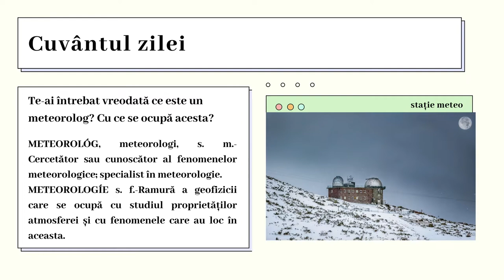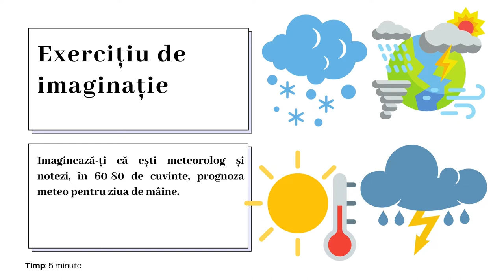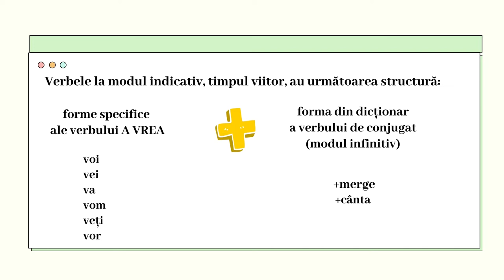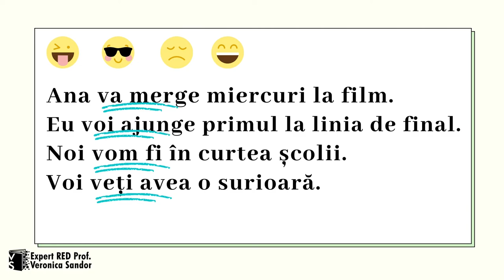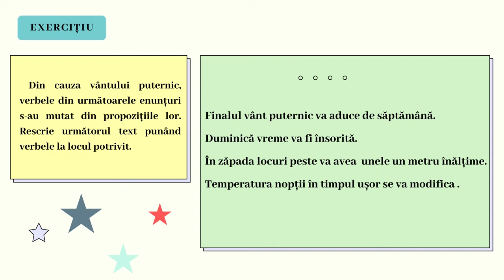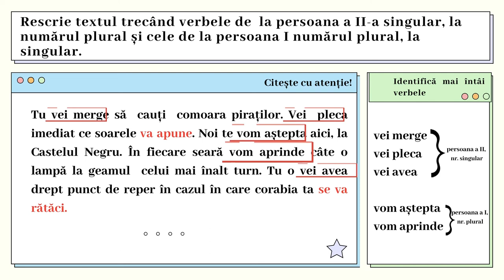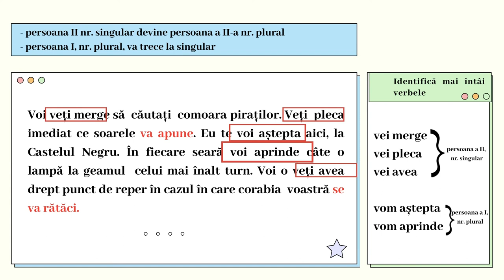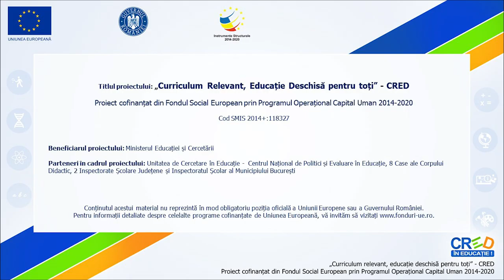Timpurile modului indicativ. Viitorul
Activitatea de învățare presupune rezolvarea cerințelor corespunzătoare competenței specifice enunțate. Parcurgerea acestora permite elevului să se raporteze la cunoștințele sale anterioare, observând modele, tipare și construind enunțuri în care să utilizeze verbe ce exprimă o acțiune ce se va desfășura după momentul vorbirii. într-un demers didactic stimulativ, care motivează elevul în producerea de exemple personale.
Resursa implică exerciții de completare și de recunoaștere a verbelor la viitor, precum și exerciții de identificare a greșelilor din text, ancorând elevul în contexte reale de utilizare a viitorului. Învățarea se realizează la nivel aplicativ, elevul realizând sarcini de lucru cu dificultate medie. Achizițiile lingvistice putând fi aplicate în contexte de comunicare globală.